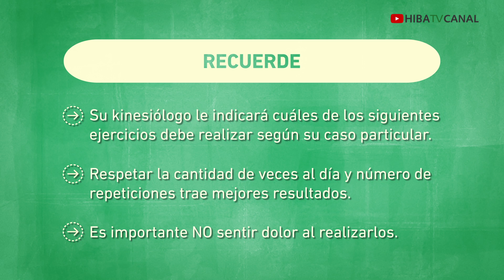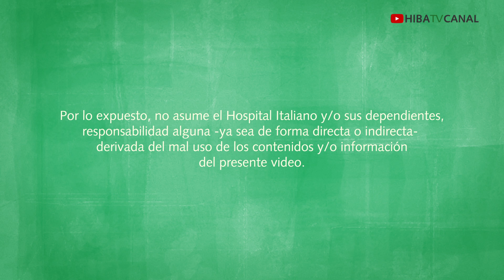Lumbalgia - Hospital Italiano de Buenos Aires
Lumbalgia
"Todos los videos de ejercicios deben ser indicados por el profesional tratante ya sea médico o kinesiólogo específicamente para cada paciente, en cada etapa del tratamiento."